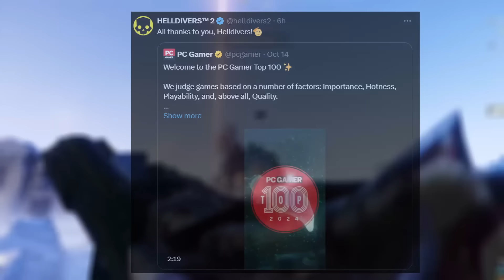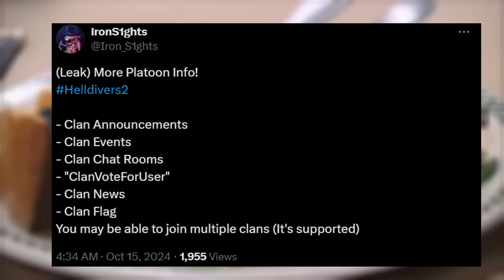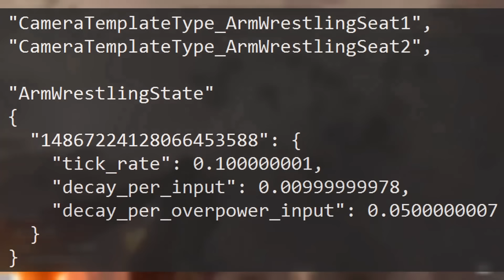Helldivers 2 New Platoon Update Brings New Upgrades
Helldivers 2 New Platoon Update Brings New Buffs & Nerfs as The whispers don't end with platoons.  The murmurs of "Clan Stratagems" hint at a deeper layer of cooperation.  Imagine a shared pool of abilities, unlocked through clan research and cooperation.  A tactical airdrop, raining down much-needed grenades and ammo?  A orbital laser strike, vaporizing entire enemy encampments?  The possibilities are endless, and the strategic implications are staggering.